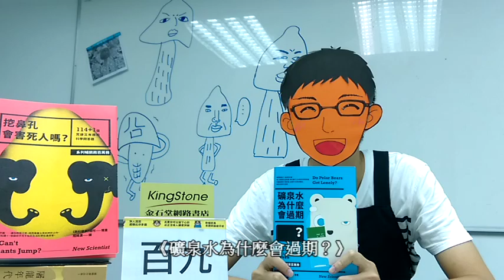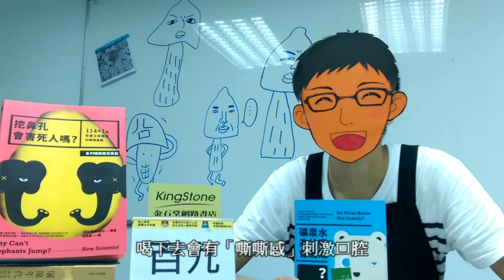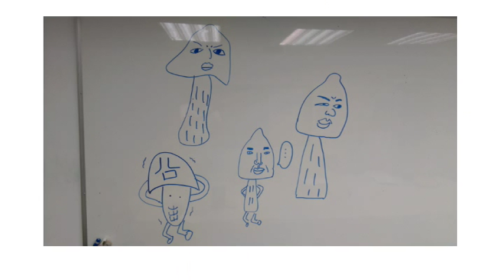金石堂網路書店【十萬個為什麼之簡化100個為什麼藍受香菇】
【十萬個為什麼之簡化100個為什麼藍受香菇】